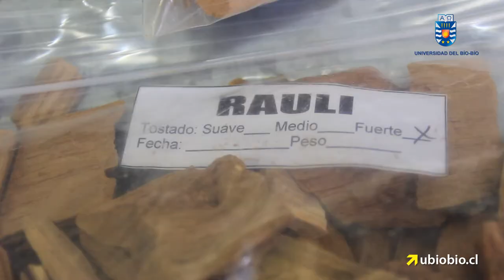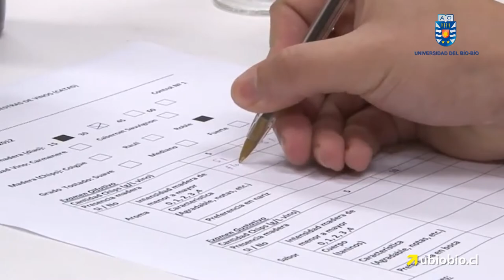Nueva patente de invención de la UBB favorece la producción vitivinícola